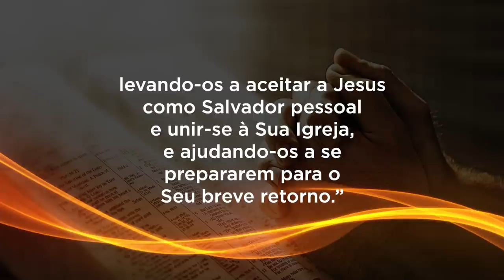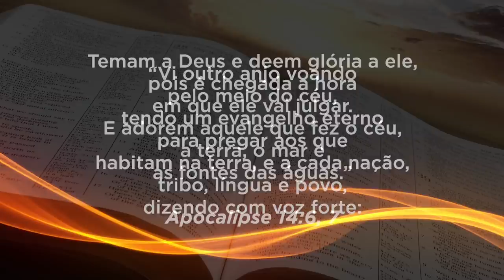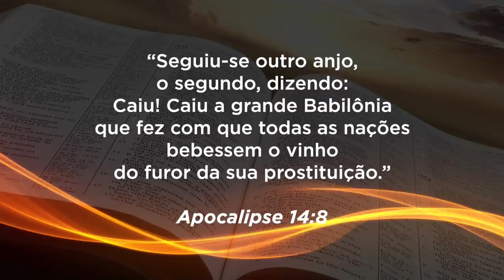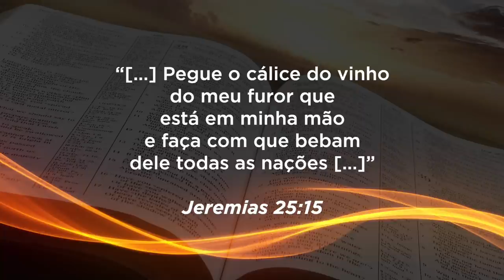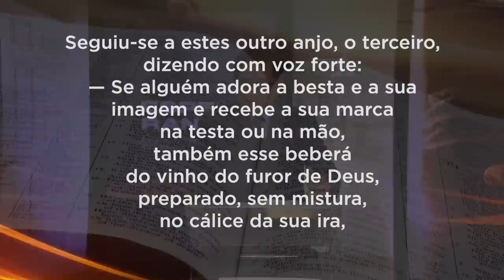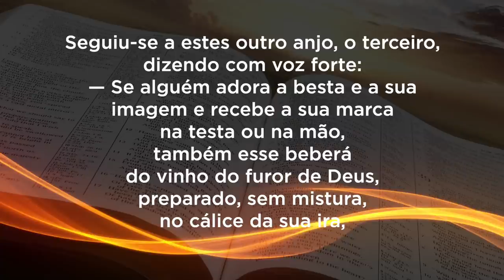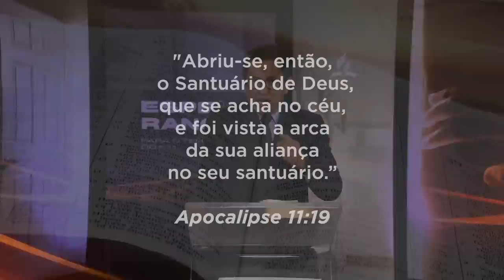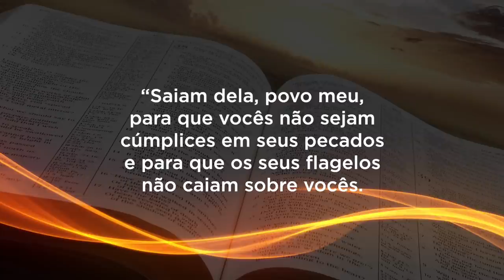As três Mensagens Angélicas | Pr. Adolfo Suárez | Semana "Esperança para o Tempo do Fim" | Dia 4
✔️ Acompanhe nossos cultos:
Sexta: 20h
Sábado: 8h30
Domingo: 19h30
Quarta: 19h30